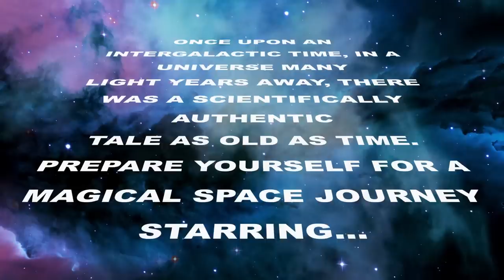Beauty and the Beast Song Belle and Beast Music Video in Space. Totally TV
Galactic Princess Music Video Beauty and The Beast Song featuring Gaston, Lumiere, Mrs. Potts

Travel through space with all your favorites from Beauty and The Beast for our newest princess music video. Belle and Beast tell their story through this fun song as they battle aliens through space. Joining Belle and Beast are Gaston, Lumiere, Mrs. Potts, and village girl. Everyone has traded in their classic costumes for a super cool intergalactic look. This galaxy music video is action packed with laser guns, space aliens, and dance moves. Be sure to check out our Beauty and The Beast pop song  to feel the “star power”. Featuring Angela Cole, Brian Hull, anj, Lindsey Jean Roetzel, Margeaux Jordan, Weston Meredith.